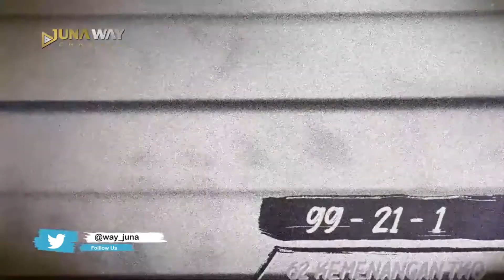Kenalin Nie.!! Kickboxer TERHEBAT SEPANJANG MASA.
Hai Hai Sobat Juna,  Kamu tau petarung Ernesto Hoost sang legendaris dari Belanda ini?  Dikenal sebagai Mr Perfect, Ernesto terkenal dengan tendangan rendah dan serangan kombinasi yang mematikan. Banyak dari pertarungannya berakhir sebagai hasil dari serangannya yang kuat dan dia memegang rekor 99.21.1, 62 kemenangan di antaranya datang melalui TKO atau KO. Nah kali ini juna way sudah merangkum perjalanan sang Kickboxer terhebat sepanjang masa ini